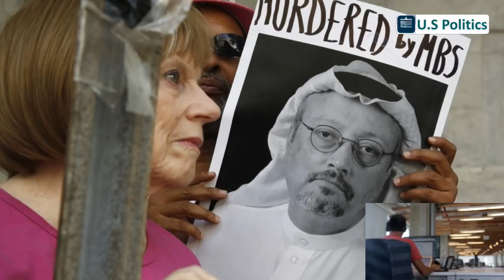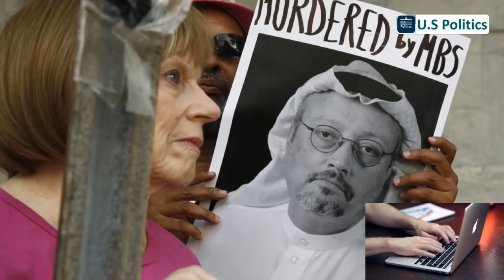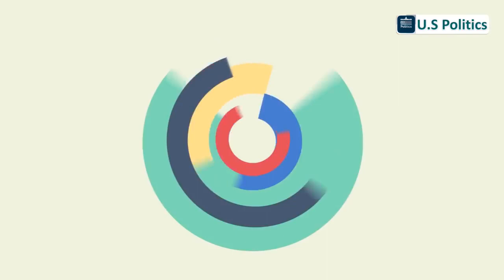The U.S. Has Deep Ties to Saudi Arabia — But Disentangling Ourselves Isn’t Impossible*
Title: The U.S. Has Deep Ties to Saudi Arabia — But Disentangling Ourselves Isn’t Impossible

Synopsis: “A permanent breach with Saudi Arabia is not an acceptable outcome.”

That was the blunt assessment of former State Department official and longtime GOP foreign policy maven Marc Thiessen in the Washington Post this week.

That’s more true than many would like to think, even amidst bipartisan disgust over the murder of journalist Jamal Khashoggi, apparently by Saudi security forces in Istanbul (on Friday night the Saudis finally confirmed Khashoggi’s death, but claimed he died in a fist fight).

The United States and Riyadh are deeply entangled, both economically and around core security goals. Undoing those ties would be a slow process, but it may be a better bet than trying to change Saudi behavior.

Message to the US Politics audience:

We provide information and neutral voices of the American people. Sincerely apologize for not matching your personal perspective, let's judge fairly.

Please state your opinion in the comment section, but please do not hurt people who do not share the same opinion.

Be the behaviors of civilized people, do not use ugly words to lose the beautiful image of our language.

Finally, thank you all for your interest in US Politics! I love You!